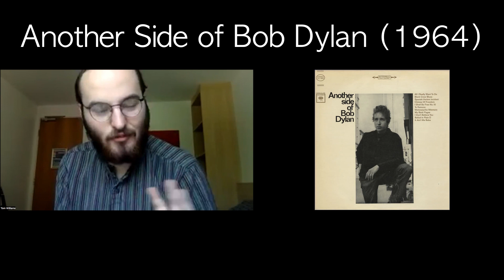Another Side of Bob Dylan (1964) Review | Bob Dylan Deep Dive Episode 4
Returning today with the Bob Dylan deep dive, with an album I hadn't heard in years.